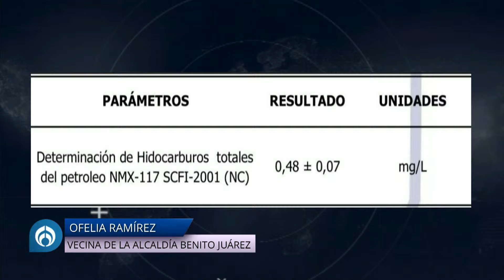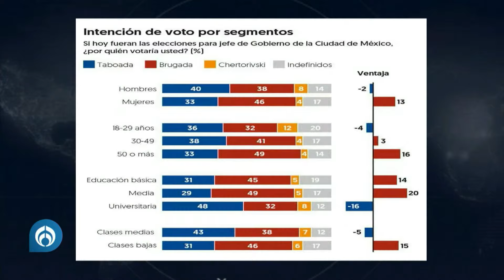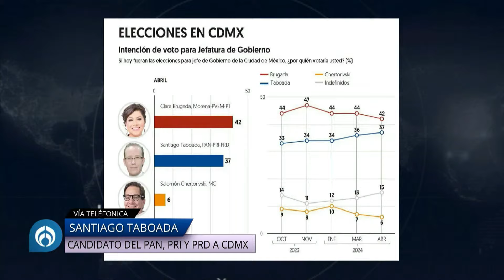Sólo hay dos candidatos para la CDMX, Brugada y yo: Santiago Taboada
Este domingo 21 de abril será el segundo debate para la jefatura de la Ciudad de México, por ello, Santiago Taboada, candidato por el PAN, PRI y PRD, narró que esta elección es de dos, se define entre Clara Brugada y él, porque Salomón Chertorivsky no ha subido su porcentaje.
Además, habló de los grupos que han sido captados bajando la propaganda de su campaña, "todo esto significa que ya se van de la jefatura", concluyó.

Grupo Fórmula